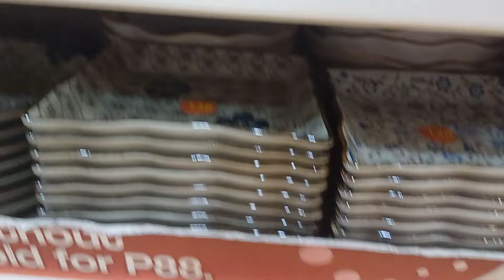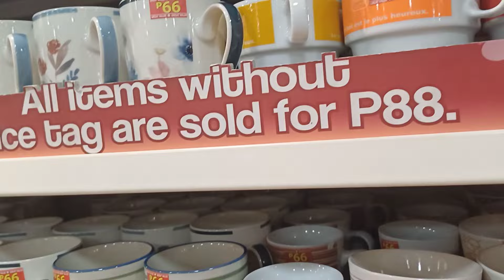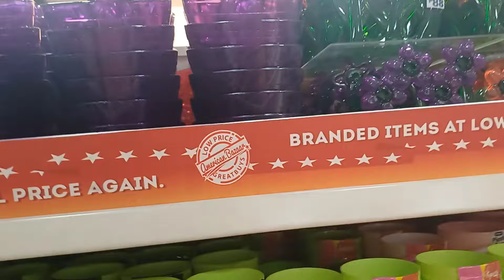JAPAN SIRPLUS TOUR IN QUEZON CITY PHILIPPNES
JJAPAN SURPLUS TOUR IN QUEZON CITY PHILIPPINES japansurplus philppines Japan surplus in quezon city,japan surplus,japan surplus warehouse,japan surplus bodega,japan surplus cabinet,lahat na yata nandito na japan surplus bodega na matagal ko na hinahanap!,new arrival japan surplus